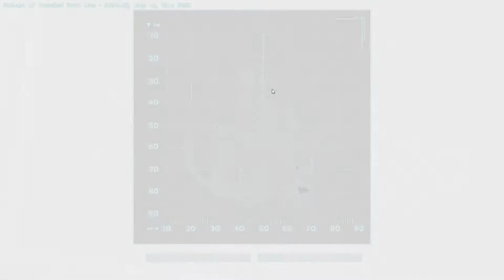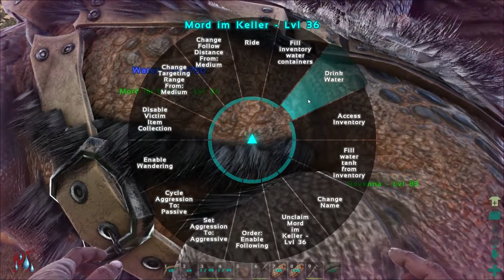Ark Survive the Duo Staffel 2 #09 °Ein neues Haustier°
Was in der letzten Folge nicht geklappt hat, ist erfolgreich gewesen, der Drachen liegt.

Viel Spaß

Mit dabei:

Balu
Jaeera
Hegona
Rocky
Terrorcookie
Sarutas
und zu guter letzt der Sannitoeter

Viel Spaß

DLC : Scorched Earth

Ark Survival Evolved ist ein Survival Game von Studio Wildcard.

Derzeit befindet sich Ark noch im Early Access und ist zu erhalten auf Steam